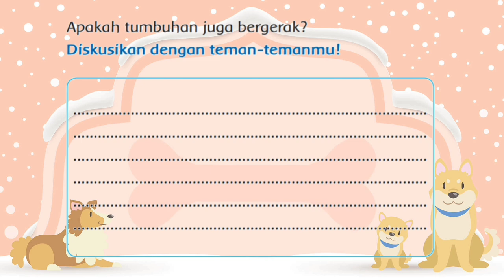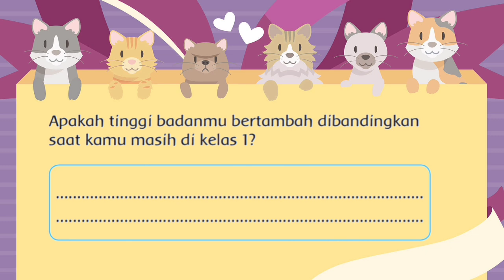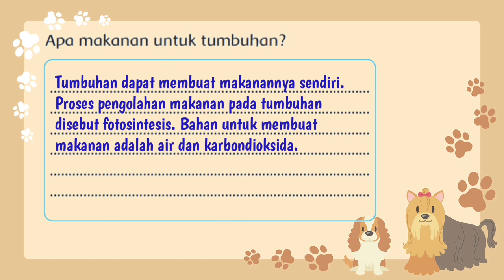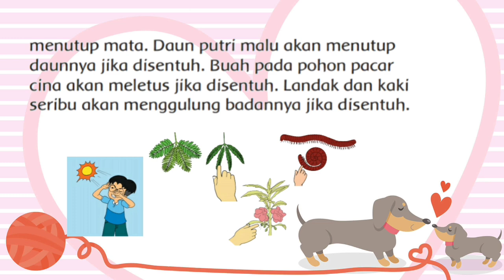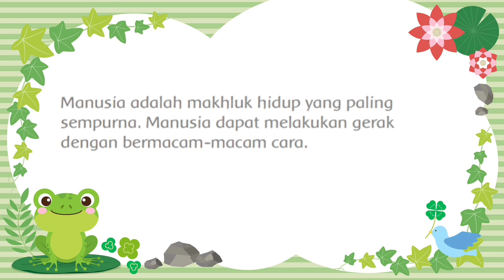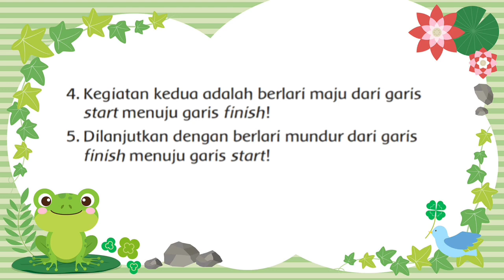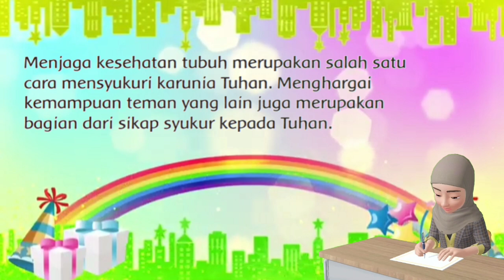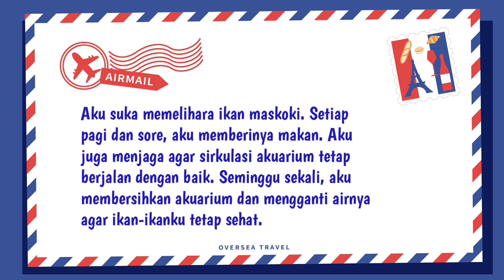MATERI TEMATIK KELAS 3 SD TEMA 1 SUBTEMA 1 PEMBELAJARAN 2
Materi dalam video ini mencakup pelajaran :
1. PJOK KD 3.1 dan KD 4.1
2. Bahasa Indonesia KD 3.4 dan KD 4.4
3. PPKn KD 3.1 dan KD 4.1